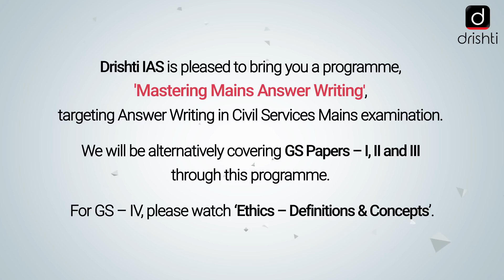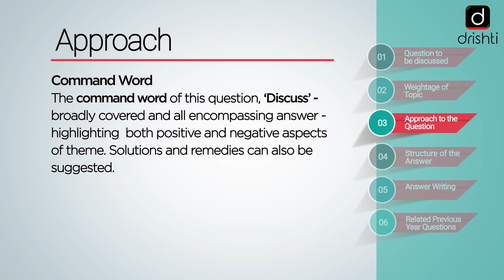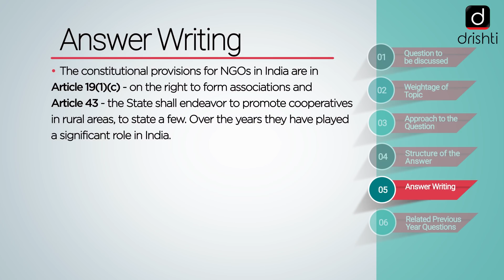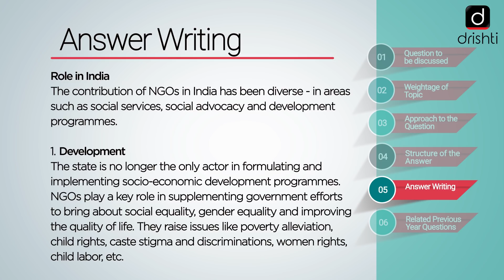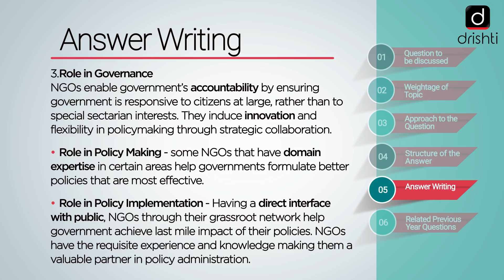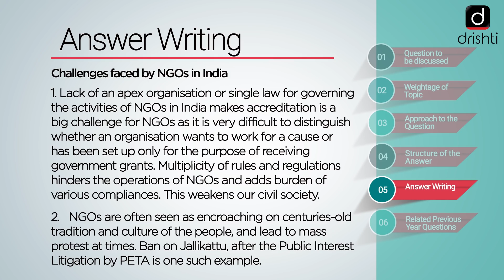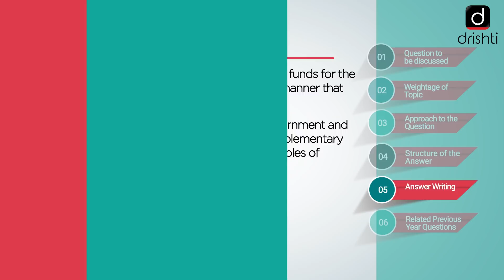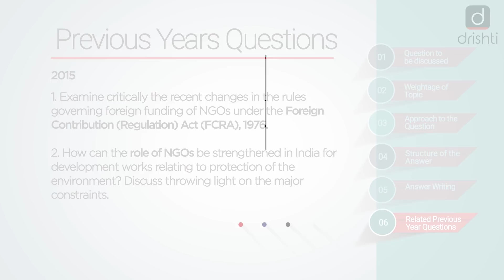Mastering Mains Answer Writing - GS Paper - II ( Episode- 14 )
Drishti IAS is pleased to bring you a programme, 'Mastering Mains Answer Writing', targeting Answer Writing in Civil Services Mains examination.

• Question
• Weightage of the Topic
• Approach to the Question
• Structure of the Answer
• Writing the Actual Answer

The question being discussed is from 'Role of NGOs’ (GS Paper - 2)

We will be alternatively covering GS Papers – I, II and III through this programme.